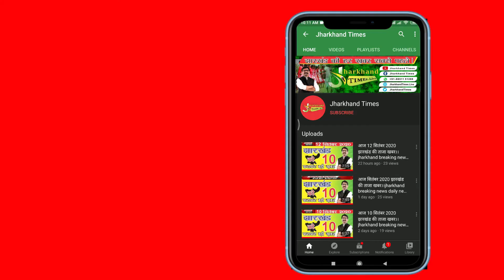Jharkhand Times : झारखंड में कोरोना संक्रमण के मामले घटे, जाने कहाँ मिले कितने मरीज